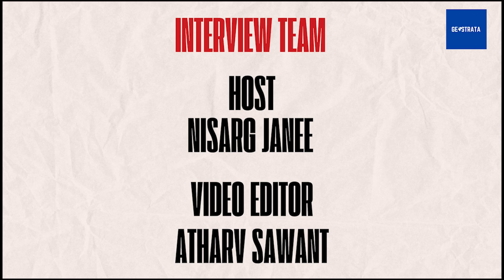FOCUS: The ASML Way | Geopods with Marc Hijink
In this electrifying episode of Geopods, we dive deep into “FOCUS: The ASML Way,” uncovering the fierce power struggle behind the world’s most complex machine. We’re thrilled to have Marc Hijink, the brilliant author of this groundbreaking book and technology editor at NRC Handelsblad, join us. With over a decade of experience covering the high-tech sector's inns and outs, Marc brings unparalleled insights and riveting stories. Don’t miss this captivating discussion!

Team Strata